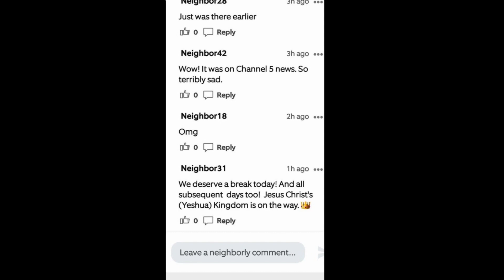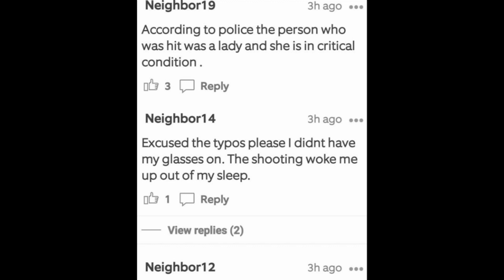SHOTS FIRED 91ST DANTE CHICAGO IL,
SHOTS  FIRED 91 ST DANTE
WOMAN SHOT IN MACDALD  PARKING LOT 1443 E 87TH STEET.